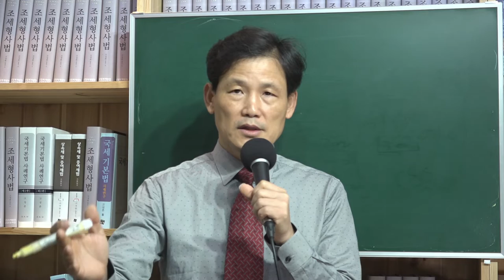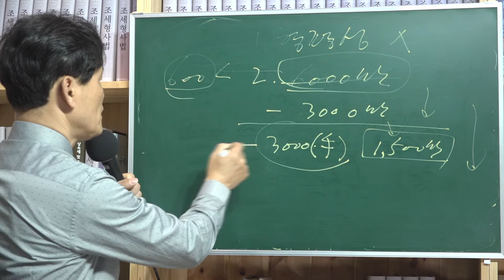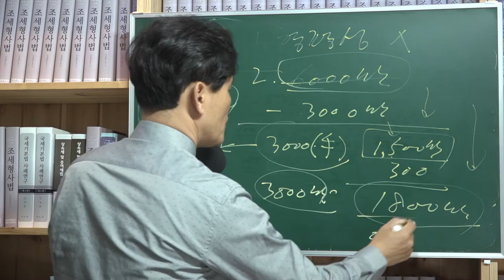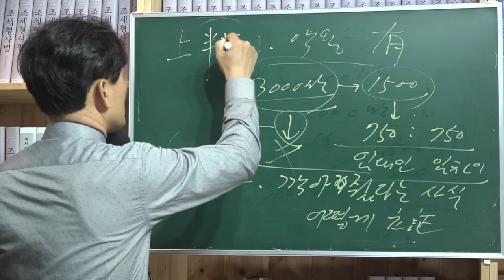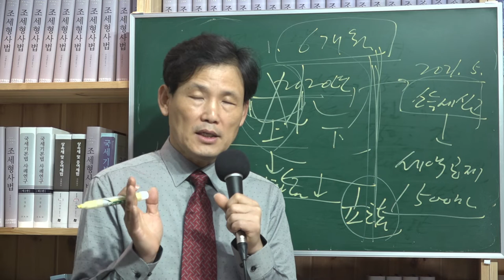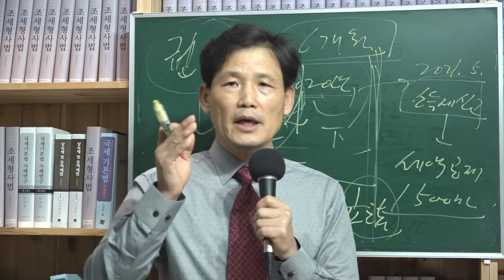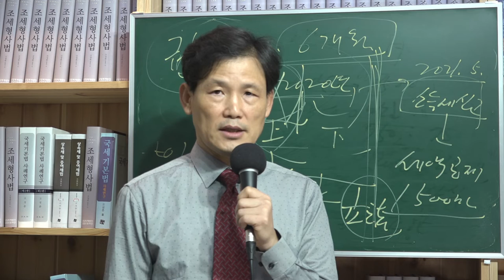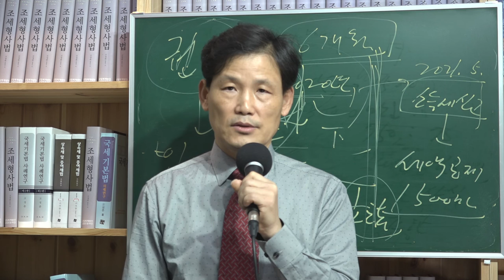[세금과 인생] 336 착한임대인 깍아준 임대료 절반 국가가 부담한다는 정책발표의 문제점들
우한폐렴때문에 자영업자가 죽는다는 비명에 임대료를 깎아주는 임대인들에게 깎아준 임대료 절반을 국가가 세금으로 분담하겠다는 정책이 기재부장관에 의해 발표되었다. 뜬금없이 갑자기 발표된 것 같아 마치 술자리에서 아이디어 차원에서 발표된 것처럼 신속하다 보니 선의의 취지는 알겠으나 세금으로 돈을 쓰는 것이기에 신중했어야 한다고 본다.
이에 대한 문제점이 있어 보인다.

첫째, 세금을 쓰는 것은 법률이 있어야 한다. 법이 만들어지지도 않았는데 기재부장관이 마치 법인 것처럼 일방적으로 발표하였다. 정부가 입법을 하면 국회에서 당연히 통과된다는 것을 전제로 발표한 것으로 보인다. 법이 통과해야만 가능한 것이고 이 과정에서 여러 절차를 거치고 숙의를 해야 한다. 정부 발표대로 원안대로 통과되지 않을 수 있다.

둘째, 이를 악용하는 이들이 생길 수 있다. 이에 대한 대비책은 없어보인다. 가령 6,000만원의 임대소득이 있어 3,000만원을 깎아줬다면 그 금액의 절반이 1,500만원을 세금으로 보전해주겠다는 것이다. 근데 실상 그만큼만 부담하는 게 아니라 가령 600만원의 세금을 부담하고 있었다 가정하면 소득이 절반이 되었으므로 소득세도 절반만 부담하는 게 되어 300만원만 부담하는 꼴이 되므로 실제 임대인이 받는 혜택을 50%가 아니라 1,800만원 정도가 되어 60% 이상이 된다. 따라서 임대인과 임차인이 서로 짜고 실제 깎아주지도 않아놓고 국가돈 3,000만원을 받아 서로 750만원씩 나눠가질 수 있다.

셋째, 임대료를 깎아줬다는 사실을 어떻게 확인할 것인가 문제가 있다. 깎아줬다고 임대계약서를 다시 쓰는 게 아니라 그냥 구두로 깎아준다고 약속을 하기 때문이다. 그러면 깎아주지도 않았는데 깎아줬다는 것을 임차인 말만 믿고 해줄 수밖에 없다.  이를 의심하고 계좌이체된 금액으로만 확인하겠다고 세무서가 부인을 해버리면 실제 깎아주고도 혜택을 못받는 경우가 생길 수 있다. 사후확인하는 세무공무원마다 달리 판단을 할 수 있다. 이에 대한 비리도 예상된다. 세금으로 나가는 금액이 클 수록 가능성이 있다.

넷째, 정책은 감성을 자극하는 게 아니다. 마치 잘못을 만회하고자 순식간에 정책이 발표되고 집행은 내년에나 가능하다. 일단 선심은 쓰자는 것이다. 세금을 가지고 임대소득자만 혜택을 주는 게 타당한지도 검증해봐야 한다. 세금은 형평성이 생명이다. 할 수 도 있고 안 할수도 있는 게 아니다. 하면 다 같이 해야 한다. 어느 계층만 하면 형평성에 문제있다. 세금은 고혈이다. 쥐어짜듯이 걷어간 세금때문에 스트레스 받아 암 걸리고 조세범으로 교도소 가는 사람들도 있다. 그들의 돈을 임대소득자에게 보전해준다는 것은 그들 입장에선 억장이 무너지는 것이다. 위헌의 가능성이 충분히 있다. 이럼에도 감성을 자극하고자 신속히 발표하는 인상이 있다고 의심받는다.

다섯째, 세금은 항상 시장 뒤를 따라가야 한다. 세금이 앞장서서 시장을 리드하면 안 된다. 세금으로 보전해줄테니 임대료를 깎아줘라는 게 시장을 왜곡시킨다. 벌써 임차인들은 장사가 안 되니 임대료를 깎아달라고 마치 맡겨논 곳감 찾듯이 권리로 주장하고 있다. 권리가 아님에도 불구하고 임차인들이 임대인들을 달달 볶기 시작하였다. 마치 권리인 것처럼.

여섯째, 세금정책은 충분한 시간을 거쳐 순기능과 역기능을 다 검토한 후에 치밀하게 계산하여 정책을 발표하고 법을 개정하여야 한다. 세법을 너무 쉽게 고칠 수 있는 분위기를 개선해야 한다. 세법개정이 너무 손쉽다 보니 공무원의 아이디어도 쉽게 입법화 될 수 있다. 세법개정 절차를 메뉴얼화 해서 충분한 통제를 해야한다.

이상 이런 문제점을 충분히 검토해봐야 한다. 감성팔이 정치가 감성팔이 세금으로 이어지는 경우는 없어야 한다. 세금은 모든 납세자들의 피와 땀인 고혈이기 때문이다.